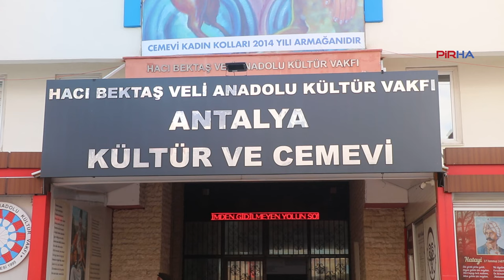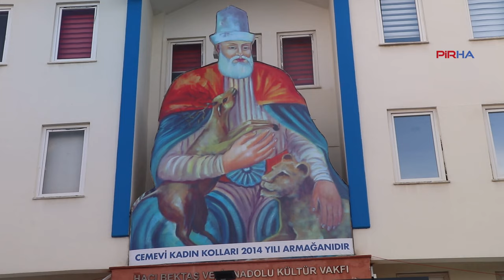Yazar Cafer Göçer Hakk'a yürüdü: Hakikatçı, paylaşımcı bir insandı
PİRHA-  Yazar Cafer Coşar, Antalya’da tedavi gördüğü hastanede Hakk'a yürüdü. Aleviler Cafer Göçer'in Hakk'a yürümesinden duydukları üzüntüleri PİRHA'ya anlattılar.